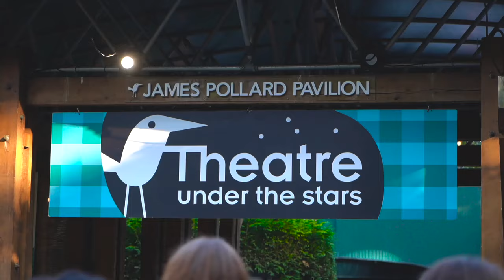TUTS 2022: Season Trailer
Theatre Under the Stars (TUTS) invites audiences to a raucous and rollicking summer season with Something Rotten! and We Will Rock You, running alternate evenings July 2–August 27, 2022, at Stanley Park’s scenic Malkin Bowl.

A cherished Vancouver tradition since 1940, TUTS’ anticipated return to the stage offers two blockbuster musicals: a fresh, irreverent love letter to Broadway with 'Something Rotten!' and a high-octane homage to rock-and-roll featuring the hits from legendary rock group 'Queen in We Will Rock You.'

Video: Kryshan Randel
Featuring:
The cast of "We Will Rock You". Directed by Saccha Dennis. Costume Designer: Brian Ball.
The cast of “Something Rotten!” Directed by Rachel Peake. Costume Designer: Stephanie Kong.